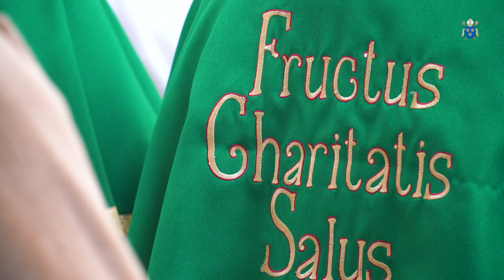Odpust Emaus w kościele Najświętszego Salwatora w Krakowie 2022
- Dziś naszym Emaus jest święto nadziei. Świętujmy pewność, że nikt i nic nie zdoła nas odłączyć od Zmartwychwstałego Pana i Jego miłości - mówił bp Jan Zając podczas odpustu Emaus w parafii Najświętszego Salwatora.

realizacja: ks. Łukasz Michalczewski, Piotr Ćwik
montaż: Piotr Ćwik